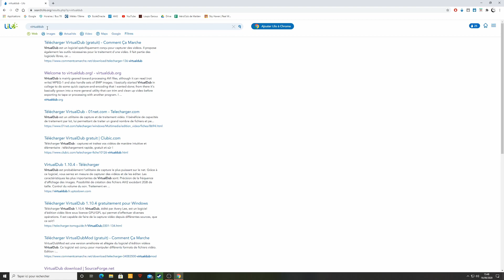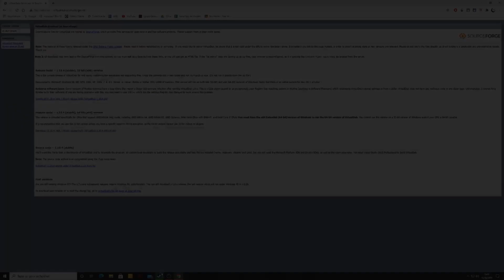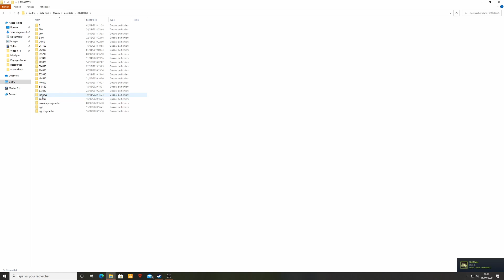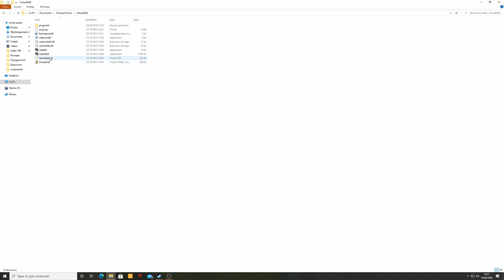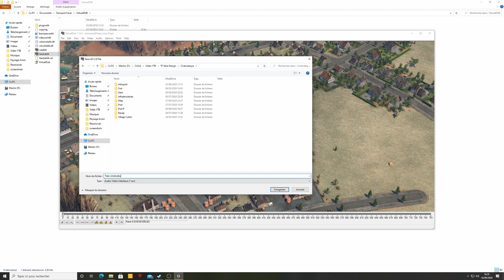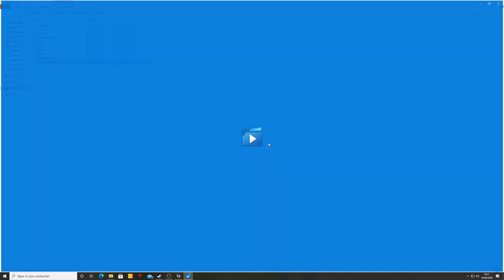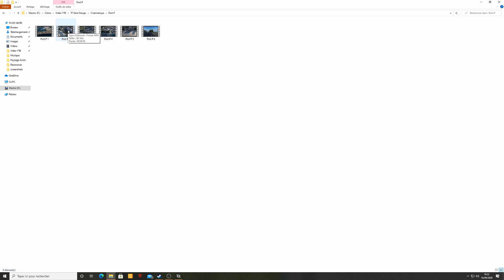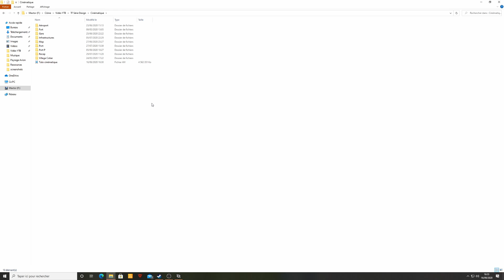Les Cinématiques | TUTO | Transport Fever 2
Ce tutoriel montre ma méthode pour mes cinématiques dans TransportFever2 , il en existe plusieurs qui marche tout aussi bien voir mieux.

N'hésite pas à rejoindre la communauté francophone de Transport Fever
Chronologie:
0:00 : Intro Cinématiques
1:12 : Logiciels nécessaires
2:02 : Sur le Jeu
3:05 : Sur le Jeu
12:26 : Traitement sur VirtualDub
18:32 : Rendu & Comparaison
Musiques :
Intro : Puzzle de Roa
Outro : Lioness (Instrumental) de DayFox